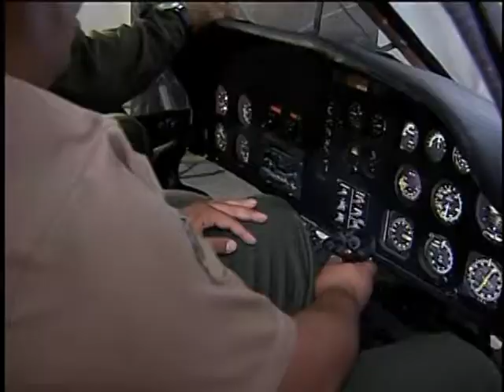Turistas conhecem tecnologias das Forças Armadas no Forte de Copacabana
NBR NOTÍCIAS - 25.06.13: NBR NOTÍCIAS -- 25.06.13:O Centro de Mídia no Forte de Copacabana, no Rio de Janeiro, onde  jornalistas brasileiros e estrangeiros trabalham na Copa das Confederações, oferece um arsenal de cultura e informação. O lugar está atraindo crianças e adultos que podem conhecer projetos de modernização das Forças Armadas do país.  A Marinha apresenta um simulador de pilotagem de embarcação e os projetos do Programa de Desenvolvimento de Submarinos. Além disso, o Exército mostra ao público uma estrutura que simula um voo em aeronave de guerra.